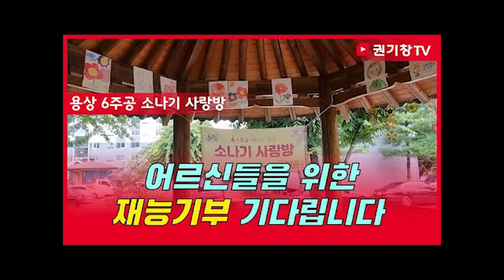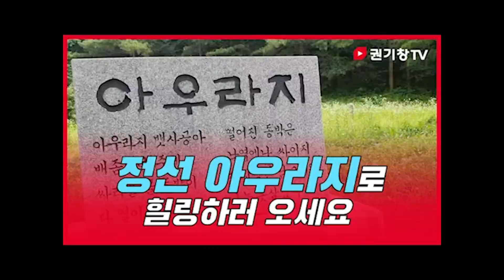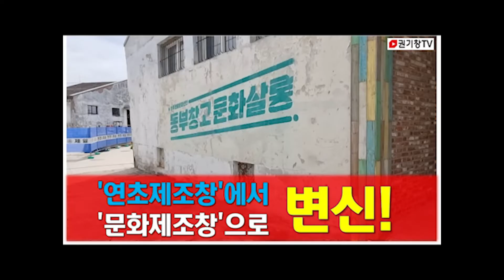[시민의 편] l 지난 4년 동안 시민을 직접 찾아뵙고 함께 고민한 안동 미래 ㅣ국민의힘 안동시장 예비후보 권기창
권기창은
모든 날, 모든 순간
안동에 미래를 그렸습니다.

약한 사람 편에 서겠습니다.
힘 없는 사람 편에 서겠습니다.
고통받는 사람 편에 서겠습니다.
소외된 사람 편에 서겠습니다.

그리고
착한 사람 편에 서겠습니다.
옳은 사람 편에 서겠습니다.

그러나
그 누구보다
권기창은
"당신의 편에 서겠습니다."